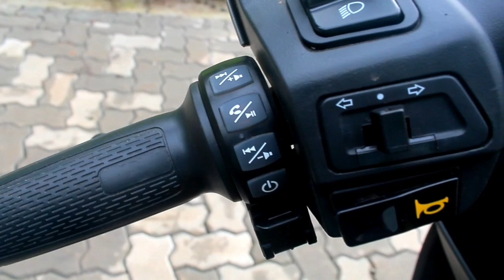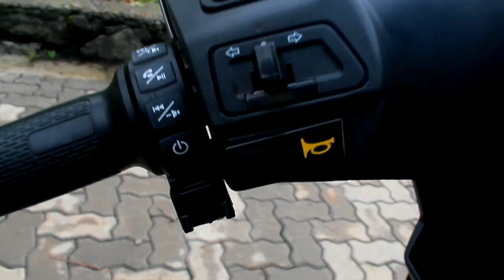ഒരു രൂപ മതി 70 കിലോമീറ്റർ പോകുവാൻ (ONLY 1 RUPEES 70 KM RUNNING E BIKE ROMAI ELECTRIC SCOOTER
TALK by sayyid AFNAAN

camera man sayyid thameem

shooted canon 1300d

ROMAI FALCON

new option
BLUETOOTH SPEAKER
MOBILE CHARGER
DISK BREAK
50KM SPEED
70KM mileage
6 hours charging time
alloy

ROMAI HAWK

40km mileage
30km speed
8 hours charging time
drum brake
alloy